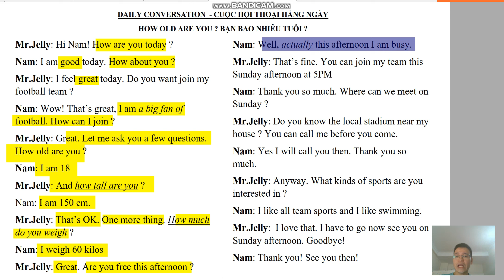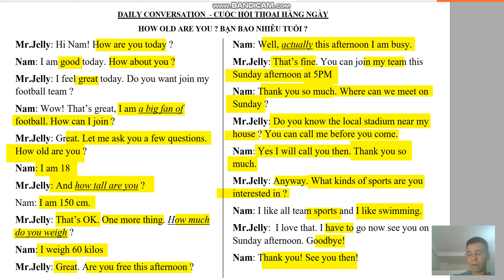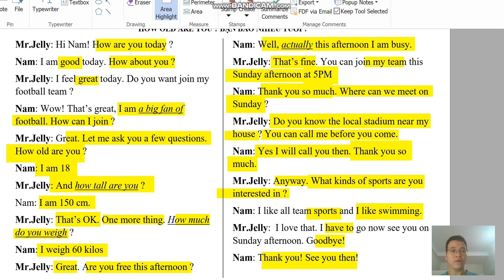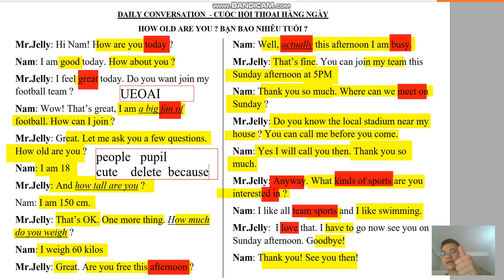LUYỆN ĐỌC QUA CUỘC HỘI THOẠI HẰNG NGÀY CÓ FILE PDF Ở PHẦN MÔ TẢ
Chào mừng các bạn đến với kênh Youtube học Tiếng Anh trực tuyến cùng Mr.Jelly. Đến với các video trực tuyến của Mr.Jelly các bạn sẽ được học các chủ đề nói Tiếng Anh trong cuộc sống hằng ngày từ những chủ đề đơn giản nhất xung quanh chúng ta với mục tiều ai cũng có thể nói Tiếng Anh từ đó áp dụng vào các cuộc hội thoại hằng ngày. Trong mỗi Video đều có hành động cho những từ mới và cấu trúc giúp người học có cái nhìn sinh động và dễ hiểu nhất. hãy biến Tiếng Anh thành một kênh giao tiếp hằng ngày vượt qua mọi rào cản và luôn có niềm tin mình sẽ nói được. Chúc các bạn thành công trên con đường trinh phục Tiếng Anh của mình. Kênh Mr.Jelly phù hợp cho mọi lứa tuổi muốn học Tiếng Anh giao tiếp từ trẻ em đến người mới bắt đầu học Tiếng Anh. Chúc các bạn có một buổi học trực tuyến bổ ích và ý nghĩa. Xin cảm ơn các bạn!